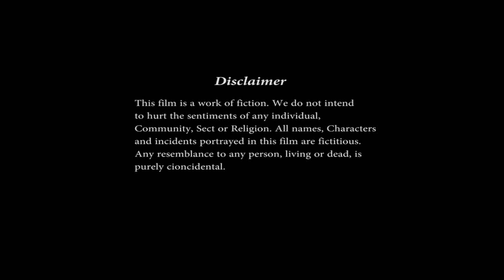Long Hair Care Shampoo Wash in Bathroom Video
Long Hair Care Shampoo Wash Video